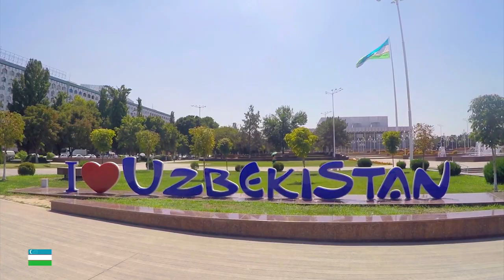UZBEKISTAN & TURKMENISTAN - TRAVEL VIDEO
Gopro video or our amazing trip in Uzbekistan & Turkmenistan in August 2018.

Cities :
UZ : Khiva, Boukhara, Samarcand, Tashkent, Chorvoq
TKM : Dasoguz, Konya Urguentch, Darvaza gas crater, Ashgabat

They kindly allowed me to use their songs.